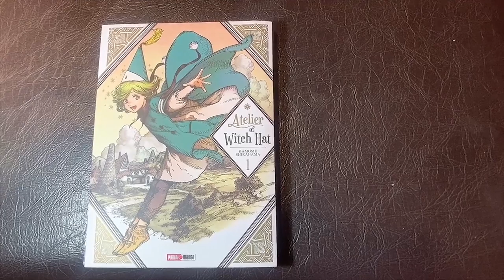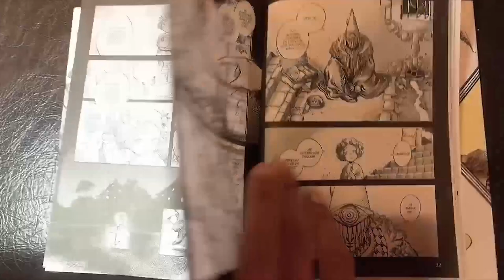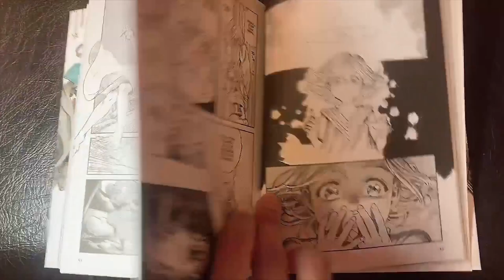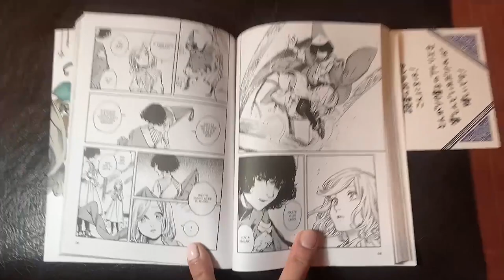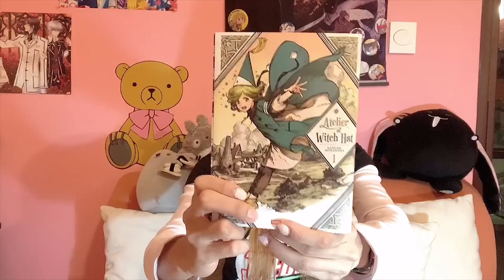Atelier of Witch Hat - Mangas y más ► JJyC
Ale desde su casa nos platica sobre AtelierOfWitchHat un manga que nos trae PaniniManga sobre magia y aventuras.